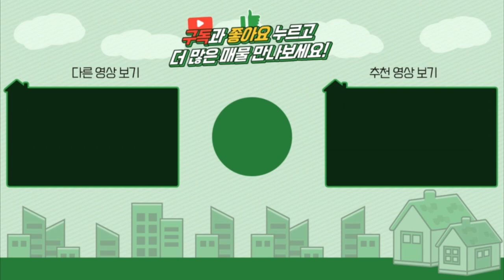양평전원주택급매 / 매매2억4500만 / 단월면 6번국도인근 / 개울가인근 / 2억대주말주택 / 양평급매물 / 대원부동산 201031-3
▶ 매물번호 : 201031-3
▶ 가     격 : 매매 2억4500만원
▶ 소 재 지 : 경기도 양평군 단월면 봉상리
▶ 면     적 : 대지 532㎡(160.9평)+도로지분(14.7평), 건물연면적 70㎡(21평)
▶ 용도지역 : 생산관리지역
▶ 구     조 : 일반목구조
▶ 준공년도 : 2008년 07월준공
▶ 난방방식 : 전기판넬
▶ 방     향 : 남동향
▶ 기타시설 : 지하수, 정화조

조망상태  남동향으로 평탄지 전망입니다
건축상태
 생산관리지역 / 준공 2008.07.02 / 주택 16.3평 / 창고 5.4평 / 주말주택(방2개,욕실1개)
 목조 / 목재 / 벽지 / 타일 / 벽지 / 타일 / 마루 / 지하수 / 정화조 / 전기판넬 / 데크
 - 주말주택으로 사용중이시며 복층구조임
조경상태  잔디정원 / 조경수 / 꽃나무 / 텃밭 / 야외테이블
도로상태  단지내 5m 포장도로 / 도로지분포함
주변환경  국도접근성이 매우 우수하며 겨울철에도 도로이용이 용이한 곳입니다

사무소명칭/대표 : 대원공인중개사무소 / 대표 김대원
중개사무소 등록번호 : 제 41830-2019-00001 호
사무소위치 : 경기 양평군 양평읍 경강로 1732 1층 102호